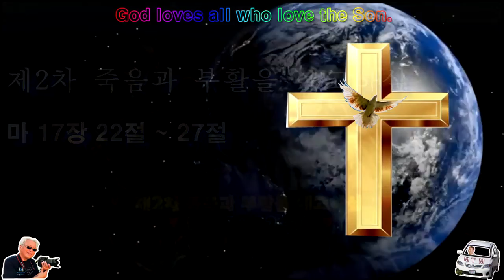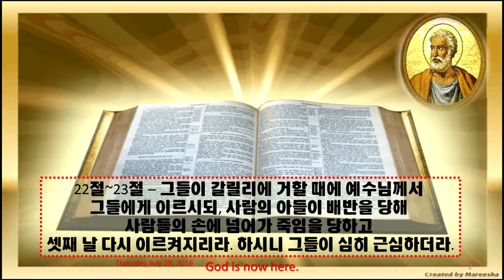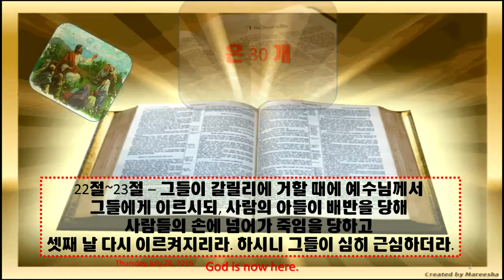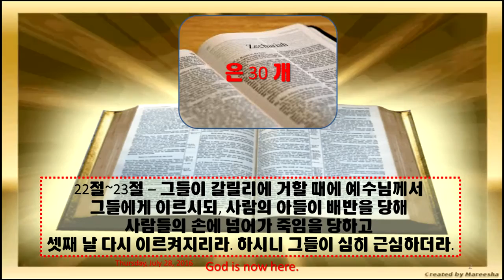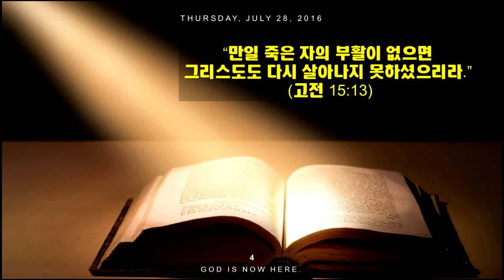마태복음 강의 75♥제2차 죽음과 부활을 예고하심♥ 마17장22절 ~ 27절♥Amen Christian Church♥구경평